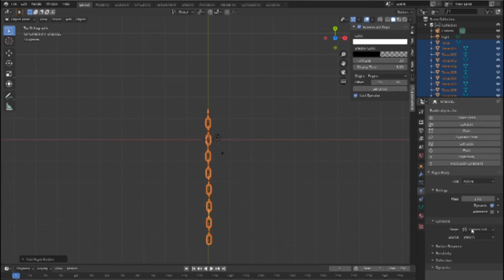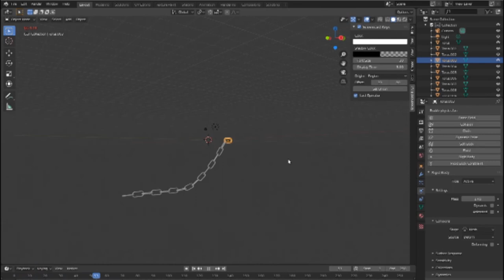Blender 2.80 Tutorial I How To Create chain Blender 2.80 Tutorial